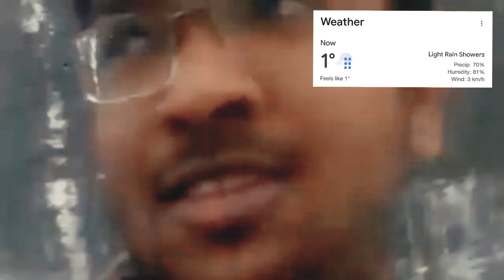Gulmarg of Kashmir | Kashmir Tourist Places | Kashmir Trip | Kashmir Top Places | Kashmir Tour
Kashmir Tour Plan with Budget:-

गुलमर्ग (Gulmarg) भारत के जम्मू और कश्मीर का एक हिल स्‍टेशन है। इसका मूल नाम गौरीमर्ग (Gaurimarg) हुआ करता था, जिसे 16वीं शताब्दी में युसुफ शाह चक ने बदलकर गुलमर्ग कर दिया। इसकी सुंदरता के कारण इसे धरती का स्‍वर्ग भी कहा जाता है। यह देश के प्रमुख पर्यटन स्‍थलों में से एक हैं। फूलों के प्रदेश के नाम से मशहूर यह स्‍थान बारामूला ज़िले में स्थित है। यहाँ के हरे भरे ढलान सैलानियों को अपनी ओर खींचते हैं। समुद्र तल से 2730 मी. की ऊँचाई पर बसे गुलमर्ग में सर्दी के मौसम के दौरान यहाँ बड़ी संख्‍या में पर्यटक आते हैं।

kashmir kaise jaye
kashmir tour
kashmir
kashmir budget trip
kashmir iane ka kharcha
kashmir budget trip
kashmir jane ka kharcha
kashmir kaise ghume
kashmir ghumne ka kharcha
kashmir ghumne ki jagah
kashmir tour budget
gulmarg trip cost
jammu kashmir ghumne ki jagah
jammu kashmir kaise jaye
jammu kashmir trip
jammu kashmir trip december
jammu kashmir trip plan
kashmir ki sundarta
kashmir me ghumne ki jagah
kashmir package
kashmir tour in may
kashmir trip
kasmeer
sonmarg kashmir
srinagar tour package
kashmir
kashmiri songs
kashmiri drama
kashmir main tu kanvakumari
kashmiri rounders
kashmir files movie full
kashmir
kashmir ki botal mein punjab ka pani hai
kashmiri backbenchers
kashmiri kalkharab
kashmiri naat
kashmiri song
kashmir tu main kanvakumari
kashmir tour
kashmir tour
kashmir tour in december
kashmir tourism
srinagar tour package
Hotels in kashmir
Hotels price in kashmir
Kashmir safe or not ?
Kashmir mai konsi sim chalti hai ?
Kashmir tour itinerary with budget
Kashmir dal lake
Kashmir gulmarg
Kashmir Sonmarg
Kashmir pari mahel
Kashmir nishad garden
Kashmir betaab valley
Kashmir solo trip budget
Kashmir trip plan
Make my trip kashmir trip review
Kashmir package tour
Kashmir new tourist places
Best honeymoon places in kashmir
Solo weekend trip
Solo adventure trip in india
Kashmir honeymoon places
Kashmir luxury trip